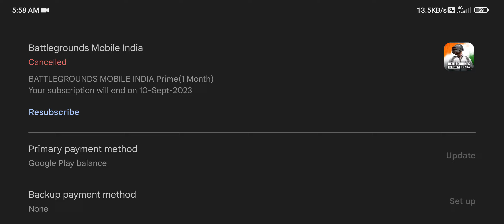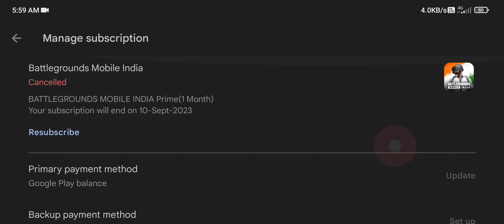✅Bgmi 2.7 Cancel Prime Subscription | How to Cancel Prime Subscription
Hello
Welcome To Lutera Subh Channel
Iam A Bgmi Gamer
✅My BGMI ID :-
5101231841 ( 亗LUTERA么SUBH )